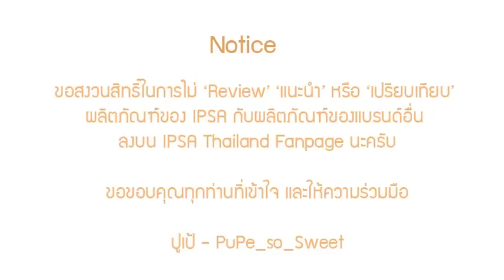[PuPe] Week-08 "Moist"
"ความชุ่มชื้น" เป็นอีกหนึ่งปัจจัยที่สามารถบ่งชี้ว่าผิวของเรามีสุขภาพดีแค่ไหน แต่ผิวสูญเสียความชุ่มชื้นไปได้อย่างไร การดื่มน้ำจะช่วยให้ผิวชุ่มชื้นขึ้นหรือไม่? และการเลือกมอยซ์เจอไรเซอร์แบบง่าย ๆ นั้นทำอย่างไร สามารถหาคำตอบได้ในคลิปนี้ครับ